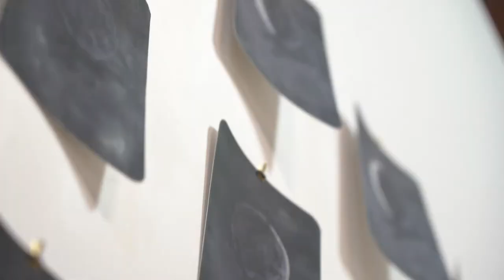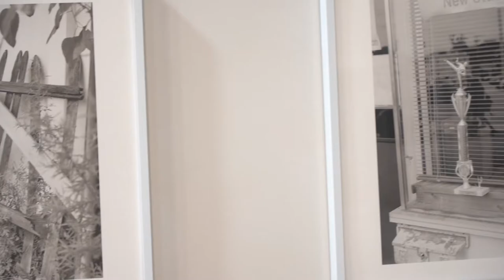Faculty Photography II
To see what’s next in fine art photography, look to those teaching the next generation of photographers. Curated by Bruce Brown, this exhibition features the faculty teaching photography at our local colleges and universities, including Bowdoin, Bates, Colby, UMA and UMF.

Featured Photographers:
Dee Peppe, Peter Precourt, Ann Bartges, Dawn Nye, Elke Morris, Michael Kolster, Gary Green, Luc Demers